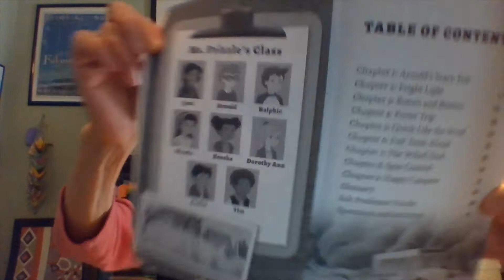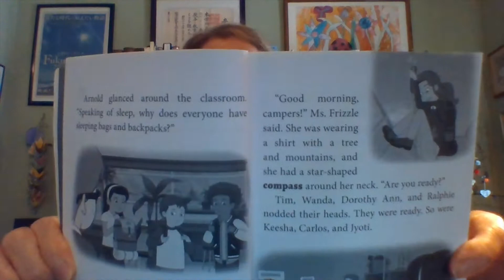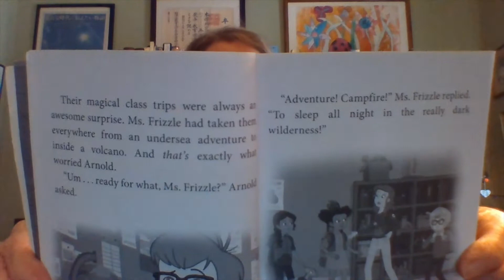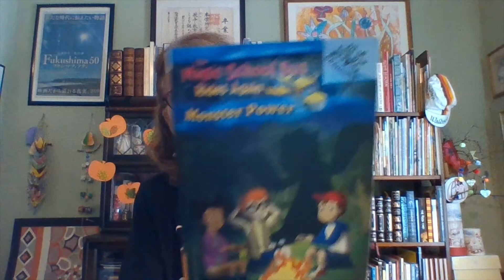First Chapter Friday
Miss Keiko reads from "The Magic School Bus Rides Again: Monster Power."